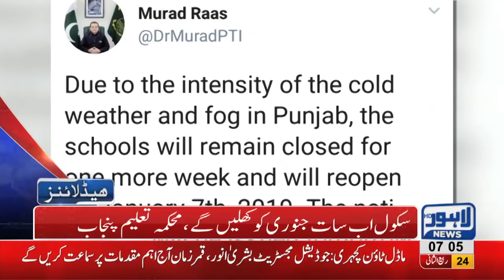07 AM Headlines Lahore News HD – 01st January 2019